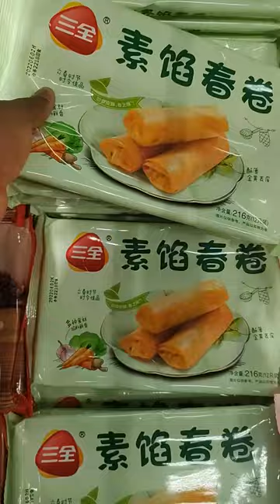Shopping in a Chinese supermarket.